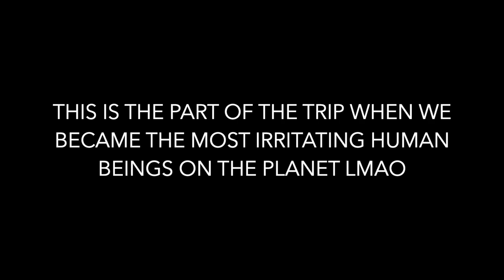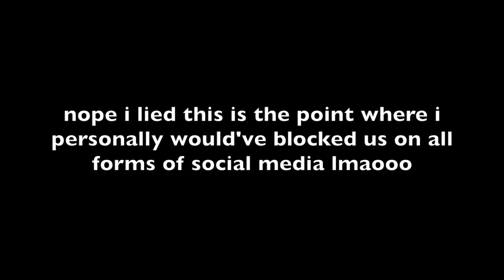THEY FLEW YA GIRL WHEREEE!?!?! | Darc Sport Photoshoot in Houston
Y'all...how is this real life?? Dopest 48 hrs evaaaaaaaa. Oh and no front seam shorts are coming!

Darc Sport | Code "KENZIE"
Legion | Code "KENZIE"
Gym Reapers | Code "KENZIE"